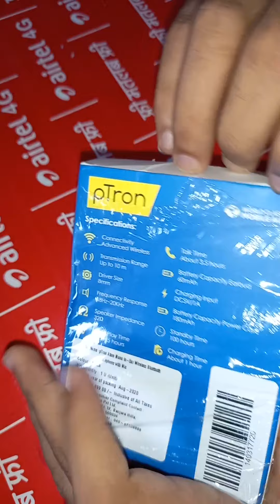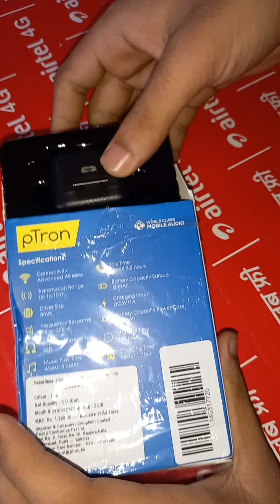pTron unboxing earbud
product link pTron

Unboxing earbud Bluetooth wireless earphones
product quality usic Control Coming call Answers
Bluetooth Earbud
charging case
Original Ear caps
Extra Ear caps
User Manual

Specifications
Bluetooth v5.0
Supported profiles HSP/HFP/A2DP/AVRCP
Wireless Transmission Range Up to 10m
Music play Time About 5 hours
Talk time  about 3.5 hours
Battery Capacity Earbud 60mAh
Battery Capacity power Case 180mAh